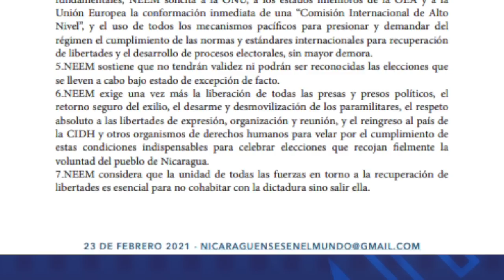Anuncian llegada del primer lote de la vacuna Sputnik V a Nicaragua bajo total hermetismo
La vocera y vicepresidenta del régimen, Rosario Murillo, anunció este miércoles que la noche del martes arribó a Nicaragua una donación inicial de la Vacuna Sputnik V para combatir la covid-19, sin dar mayores detalles.
Vea esta y otras historias en el reporte diario de noticias y en confidencial.com.ni